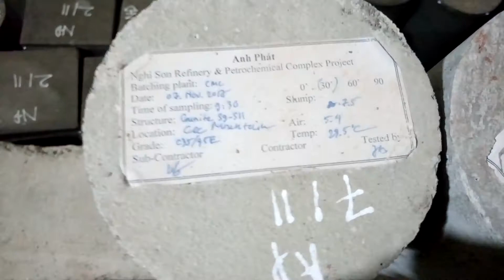Phòng ngâm mẫu bê tông | Biện pháp & quy trình thi công